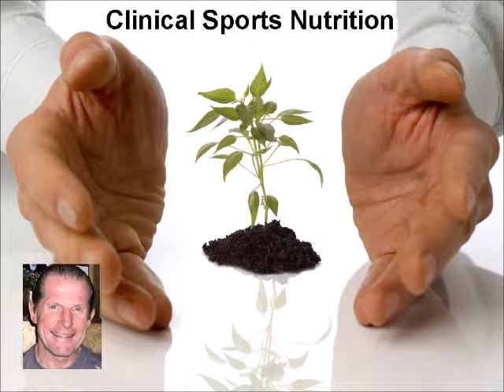CHI Principles of Sports Nutrition No.101 - Clinical Sports Nutrition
CHI Founder and President Dr. Cory Holly explains the difference between clinical sports nutrition, clinical medicine and clinical sports medicine.